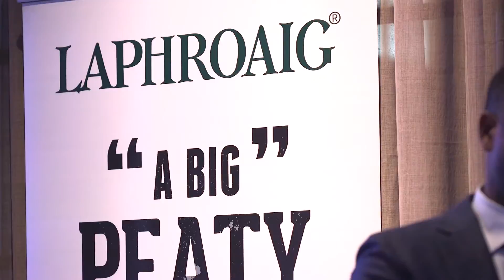Beam Suntory Robbie Burns Event